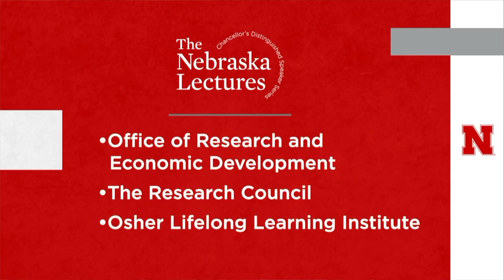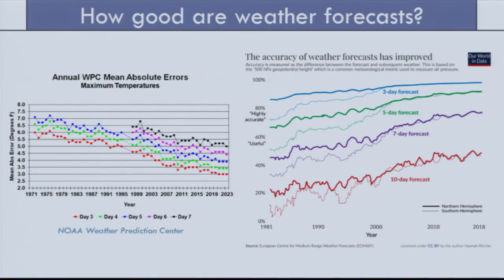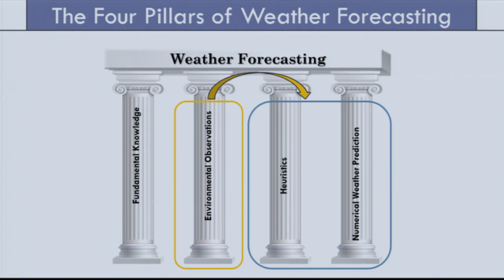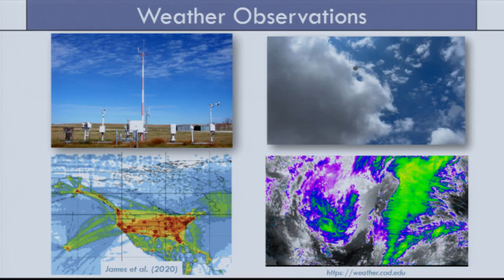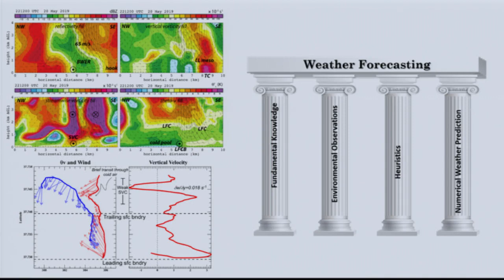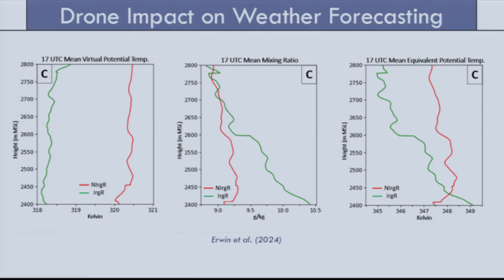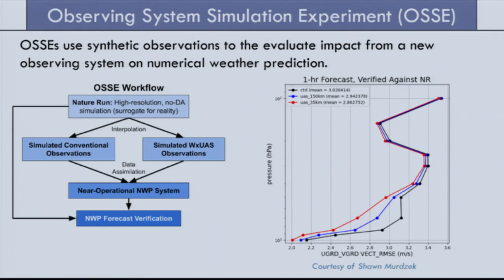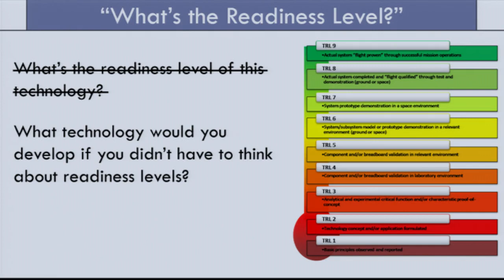Adam Houston, Nebraska Lecture, "Can Drones Improve Weather Forecasts?"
Adam Houston, professor of Earth and atmospheric sciences at UNL, discusses the role of drones in forecasting severe weather.